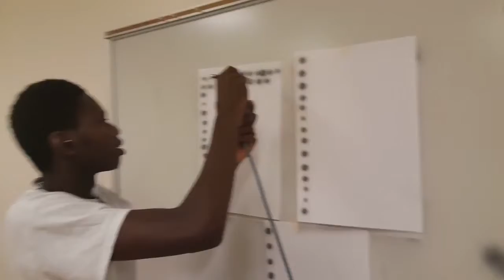Art1 Airbrush - Laguardia Community College Justice Community Program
Participants use the airbrush skills to create a mural.